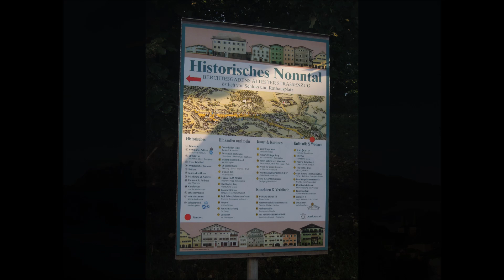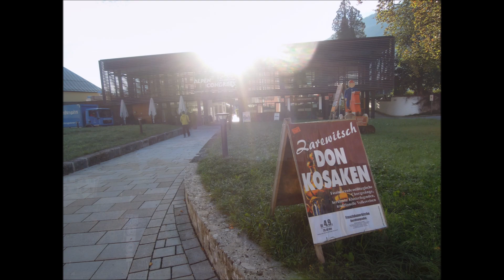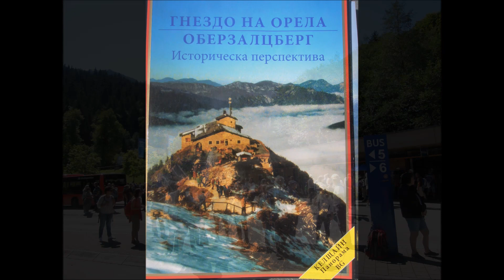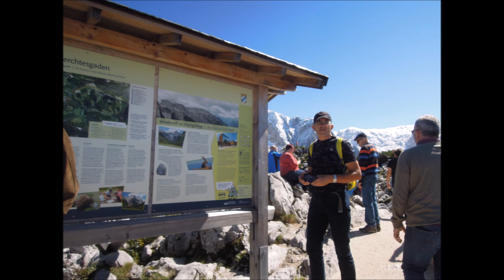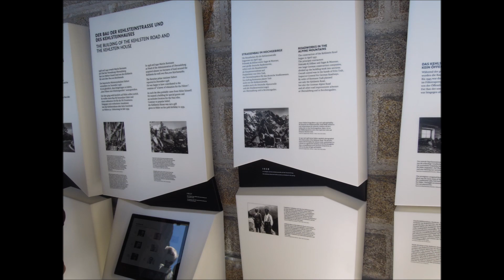Берхтесгаден /27.08.2018/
Берхтесгаден:
солни мини Berchtesgaden,
Орловото гнездо“ (бившата вила за отдих нa Хитлер).
езеро Кьонингзее (Кралкото езеро), манастира Св
Вартоломей